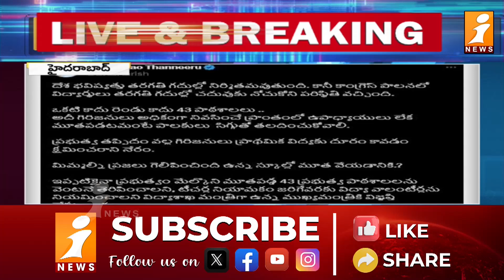సిగ్గుతో తలదించుకో రేవంత్ | Congress Govt Closing Schools For Teacher Shortage | iNews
సిగ్గుతో తలదించుకో రేవంత్
టీచర్లు లేక స్కూల్స్ బంద్ !